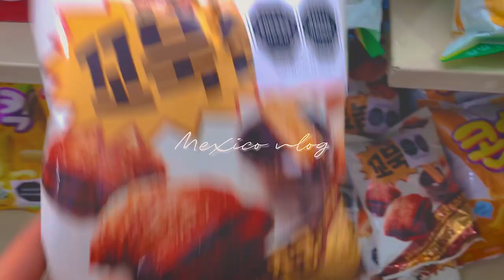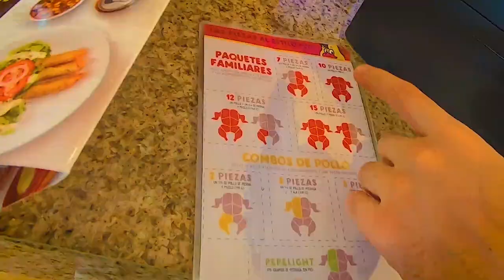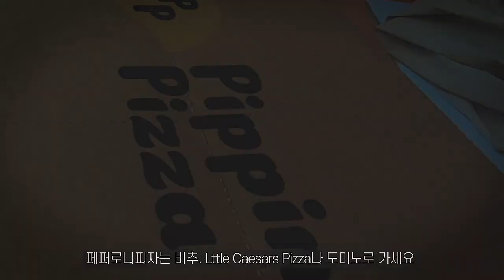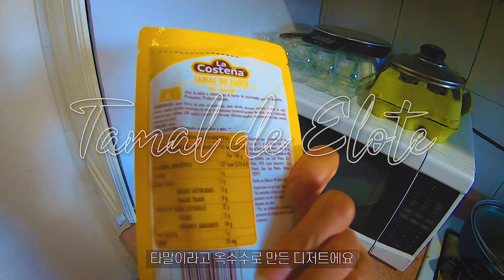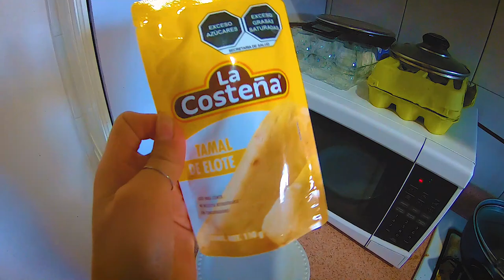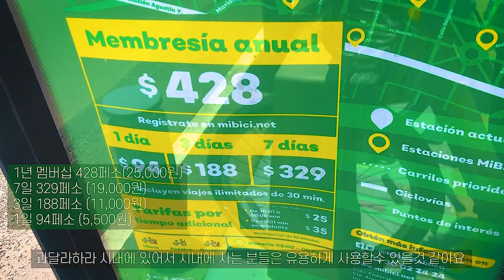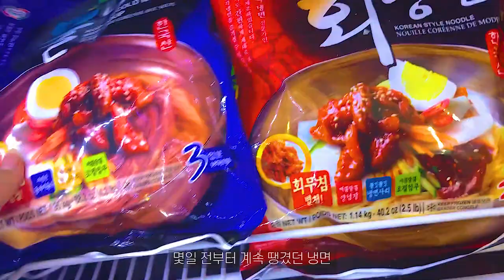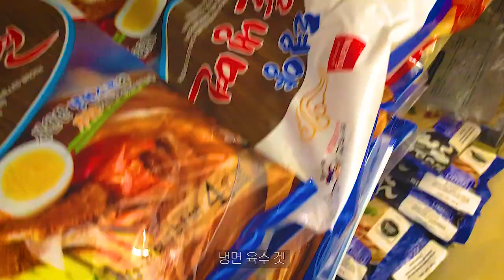🇲🇽 멕시코 브이로그 | 💇‍♀️생애첫 서서 머리자르는 멕시코 미용실 😮과연 그 결과는? | 흔한 멕시코 배달음식 먹방 | 나의 애정하는 한국마트 😇| 멕시코의 동대문시장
🌮 Uber: jvam9j8t8e
🌮 UberEats : eats-helenaj679ue
🌮 Didi : Elena21843
🌮 Airbnb : KKOXDJVG

📷 카메라&편집프로그램
GoPro Hero7
iPhone X